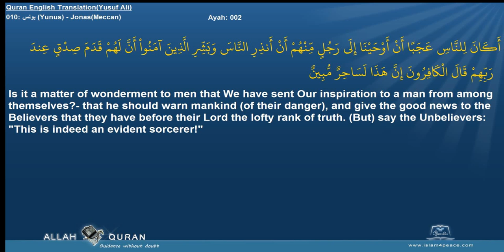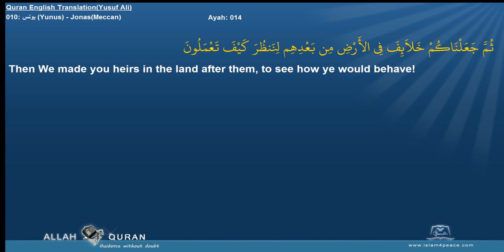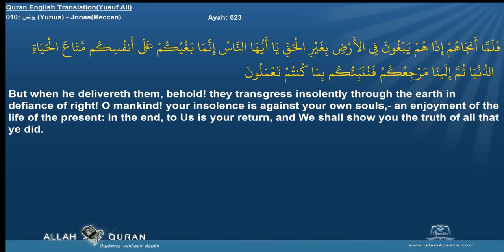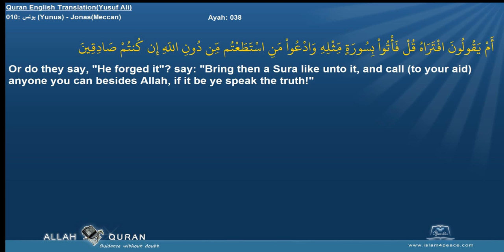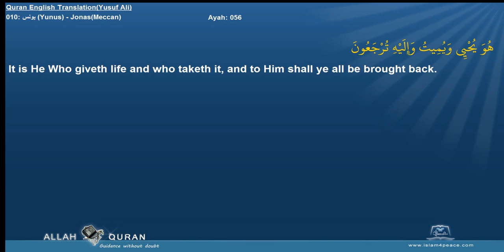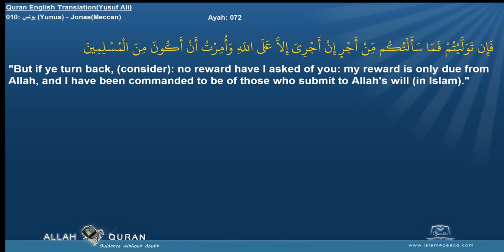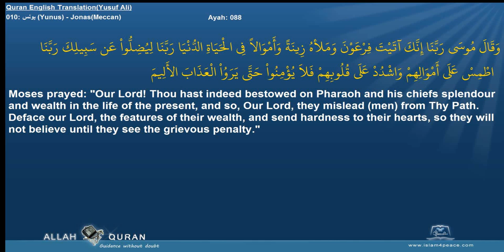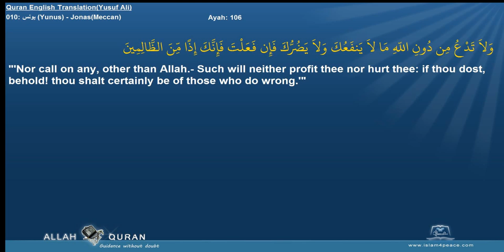Quran English Yusuf Ali Translation 010 يونس Yunus JonasMeccan Islam4Peace com